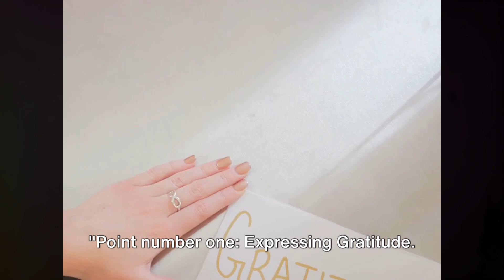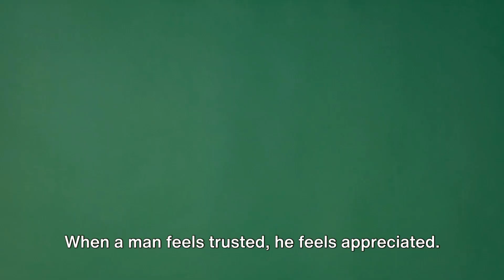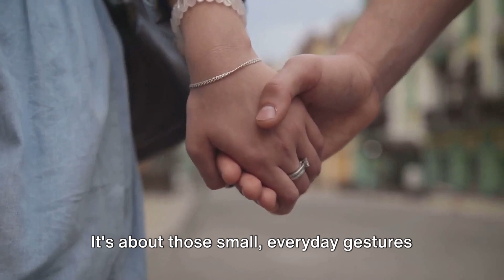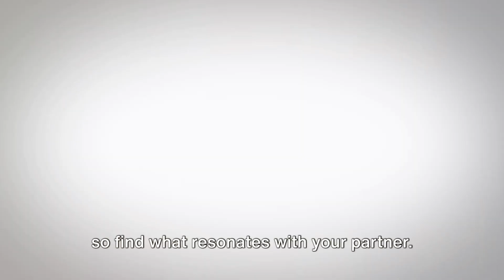10 Gestures Men Appreciate More Than 'I Love You'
In this video, we'll discuss 10 gestures that men appreciate more than 'I love you'. These gestures will help you build a stronger relationship with your man and give you the understanding you need to make things work!

Men are pretty complicated creatures and understanding them is essential if you want to make things work with them. In this video, we'll discuss 10 gestures that men appreciate more than 'I love you'. From understanding your man's needs to showing appreciation in the right way, these gestures will help you build a stronger relationship with your man!